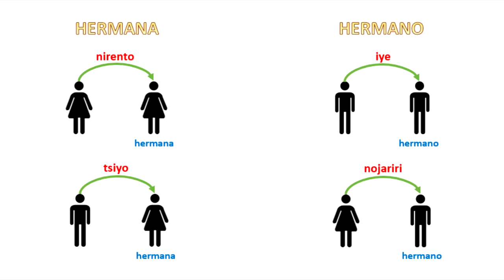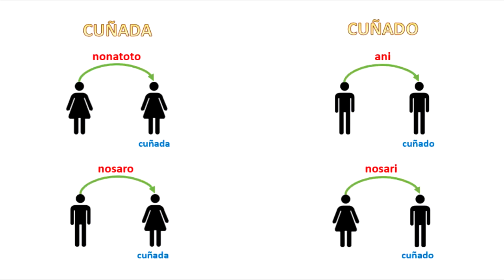Miembros de la familia y expresiones en ASHÁNINKA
Hola chicos un nuevo video, espero que les agrade y dele muchos likes.